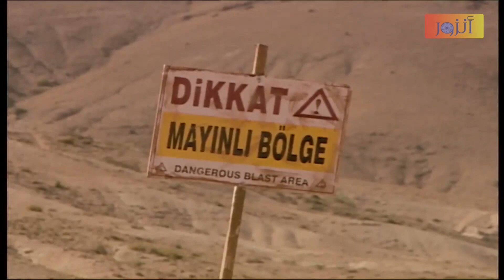نيرمين من خوفها هربت من البيت ووقعت بإيدين الجماعات المسلحة مشاهدة ممتعة - الأرض الطيبة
مسلسل الأرض الطيبة :
هذه حكاية الدكتور طارق الذي عاد الى قريته بعد 25 سنة من دون أن يعرف حقيقة هويته. فالحيلولة دون وقوعه ضحية لقضية انتقام (ثأر) فقد تم اخفاؤه عند عائلة تبنته... المسلسل يعرض بكل وضوح ومصداقية فقر الامكانيات المتوفرة لسكان المنطقة عاكساً الصعوبات والضغوط التي يعانيها السكان نتيجة ذلك. حيث يعرض بصراحة ووضوح المعاناة الأليمة والأحزان والصدامات والقتل والتشتت..